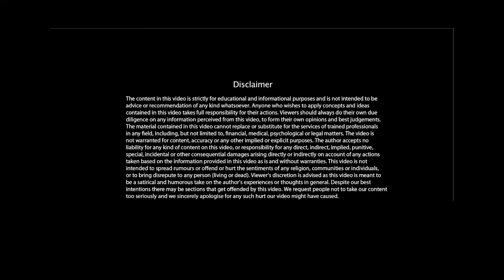Paise Se Paisa Kaise Bnaayein | How To Make Money Rich Dad Poor Dad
Paise Se Paisa Kaise Bnaate Hai | How To Make Money Rich Dad Poor Dad

💠 This Channel Will Help You :
☆ Get Motivated & Inspired.
☆ To Learn & be Successful.
☆ To Grow in Every Expect of Life.

I would love to delete the video from this channel as soon as possible.

Unstoppable Earning
rich mindset kaise banaye
ameer kaise sochte hai
amir kaise bana ja sakta hai
ameer kaise ho
अमीर कैसे बने उपाय
ameer banne ka asan tarika
how rich people think
robert kiyosaki
making money
ways to earn money from home
jobs
business intelligence
starting a business
ameer banne ke liye kya karna chahiye
how to make money
Motivational Video
Best Motivation
Etip Motivation
Mann Ki Awaaz
Different Motivator
Sandeep Maheshwari
Unstoppable Bno
Unstoppable By Sandeep Maheshwari
Concentration
Student Life Changing Motivation
Students Life
Motivational Video In Hindi
Hindi Motivation
Successfull Kaise Bne
How To Mind Read
Harshwardhan Jain Motivational Video
Vivek Vindra Motivational Video
zindagi me aage badhna hai
akele jeena seekhe

YOUR QUERIES -

1. Sandeep Maheshwari motivational video in hindi

2.Sonu sharma motivational Hindi stories motivational Hindi

3.Life Changing Motivational Video in Hindi

4.Powerfull Motivational video in hindi

5.UPSC Exam Clear Motivational video in hindi For Students

7.How To Clear On Your Exams

8. HOW to Impossible to possible

9. How To Become rich man in 1 Year

10. How is the become a rich person loke sonu sharma

11. How to improve yourself

12. How to improve your skills

13. How to make motivational video is Harshwardhan jain

14 Takla Motivation

15. WHAT IS MY PERPOSE

17. HOW IS FIND MY PERPOSE

18. HOW IS IMPROVE YOUR LIFE LIKE SANDEEP MAHESWARI

19. HOW IS MAKE YOUR LIFE LIKE BIGCELIBRITIES

20. HOW TO THE MAKE LIFE EASIER

                          MY ALL VIEWER'S